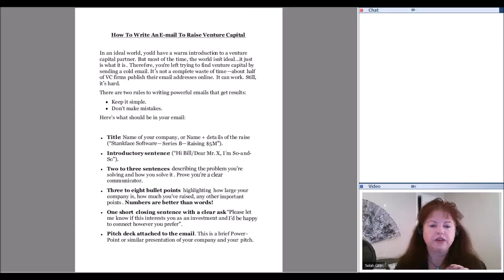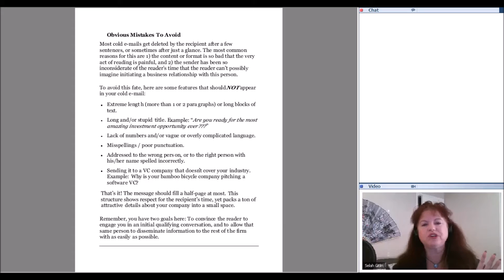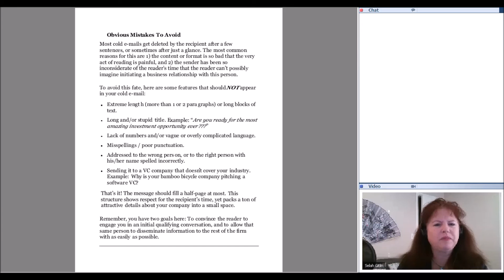קורס אנגלית עסקית - כתיבה נכונה של מייל עסקי באנגלית | חלק שלישי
מתוך וובינר קבוצתי של לינגולרן - לימודי אנגלית אונליין. זהו חלק שלישי מסדרה בת שמונה חלקים העוסקים בכתיבת מייל עסקי באנגלית. חלק זה עוסק בטעויות שכדאי להמנע מהן בעת כתיבת מייל עסקי באנגלית.